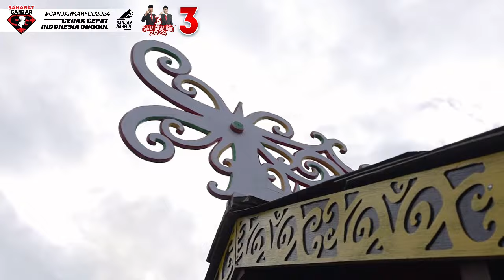GANJAR PRANOWO BERTEMU MASYARAKAT ADAT DAYAK KALIMANTAN BARAT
Calon presiden (capres) Indonesia nomor urut tiga Ganjar Pranowo bertemu dengan masyarakat dan Dewan Adat Dayak (DAD) di Kota Pontianak, Kalimantan Barat.

Saat bertemu Ganjar, DAD menitipkan sejumlah aspirasi yang mesti dituntaskan oleh pasangan Ganjar-Mahfud.